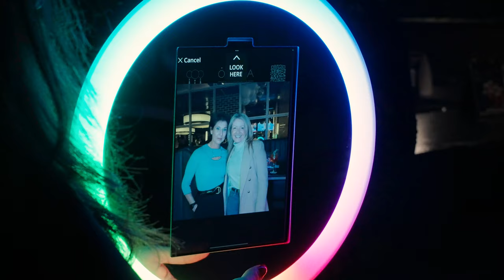Réouverture du restaurant Bâton Rouge du Complexe Desjardins | Montreal.TV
Soirée de réouverture du restaurant Bâton Rouge Gillhouse & Bar - Complexe Desjardins, après plusieurs millions de dollars de travaux de rénovation et de réaménagement. Cette nouvelle maison du gril représente la nouvelle identité de Bâton Rouge et incarne un resto-grill moderne, au cœur du centre-ville de Montréal.
Ce Bâton Rouge Grillhouse & Bar est doté d'un décor unique et d'une capacité de 278 places dans la salle à manger moderne et confortable.
Dans ce reportage vidéo, Jesse Campeau et Maria Frank.

Animatrice: Sandra Lee.
Camera-réalisation: Emile Rizk.